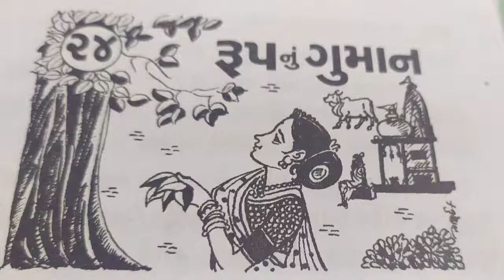24 ma divas ni varta